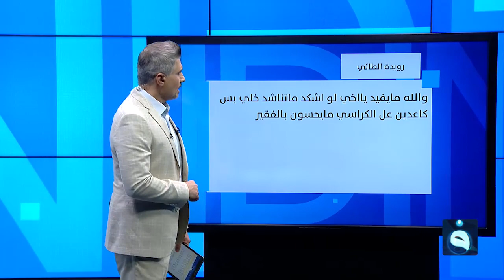صاحب مشروع الألف دينار يناشد الكاظمي بتخصيص قطعة أرض للفقراء